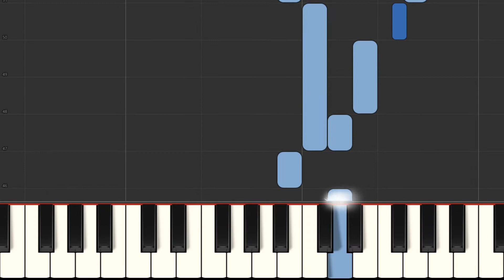SpongeBob SquarePants Theme (beginner piano) - Hillenburg/Drymon/Smith/Harrison - Arr Chrissy Ricker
A beginner piano arrangement (primer to level 1 of most method books) of the theme from the cartoon "SpongeBob SquarePants." Sheet music (including lyrics) available exclusively at Musicnotes